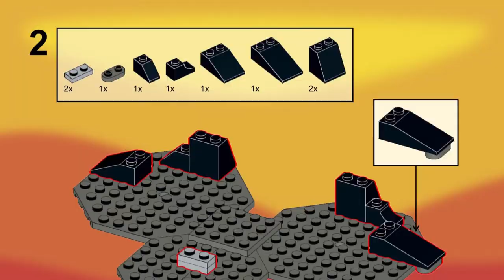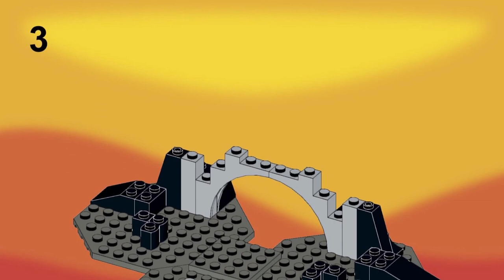LEGO® B-Modell - 9/10 Forestmen würden diese Festung weiterempfehlen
B-Modell / Alternativmodell / MOC für die LEGO® Sets 70437-1 Mystery Castle und 40567-1 Forest Hideout. Außerdem wird eine schnur benötigt, die nicht in diesen Sets enthalten ist.

Diese LEGO® Burg basiert auf der 6077-2 Forestmen's Riverfortress von 1989. Viele Stellen wurden klassisch belassen, während andere deutlich verbessert wurden.
Die Festung passt hervorragend in die LEGO® Castle Welt und zur LEGO® Burg 10305. Das Modell ist gut bespielbar und verfügt über mehrere Etagen, die alle zugänglich sind.

Hier bekommen die LEGO® Forestmen ein richtiges Zuhause!

Die Anleitung ist in zwei Schwierigkeitsstufen erhältlich.